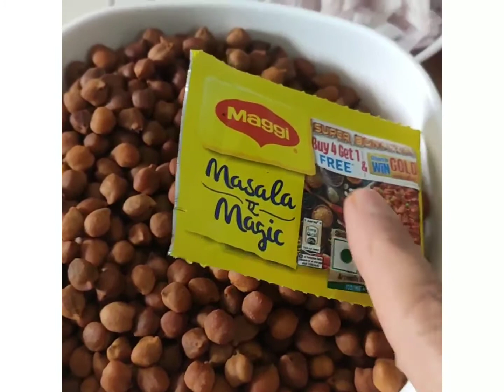kala chane ki shukhi bhaji recipe| kala chana coconut 🥥 sabji chana recipe| by Rushda's kitchen